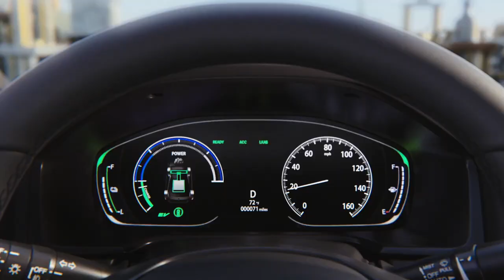The All New HONDA Accord Hybrid (2018) - TV Commercial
The Honda Accord line has been named “North American Car of The Year” for 2018.